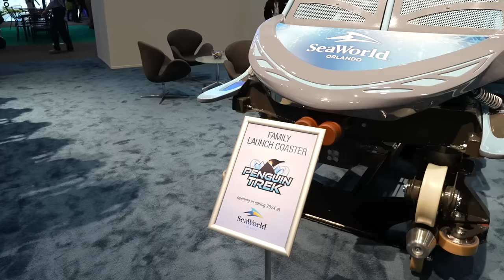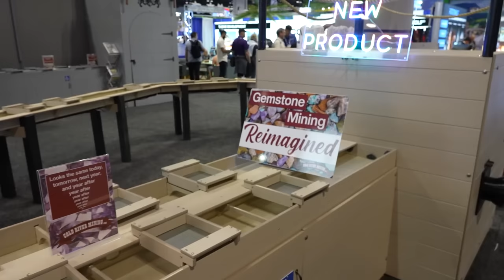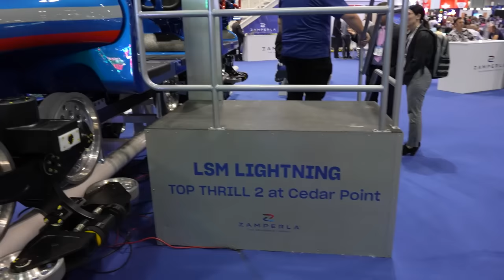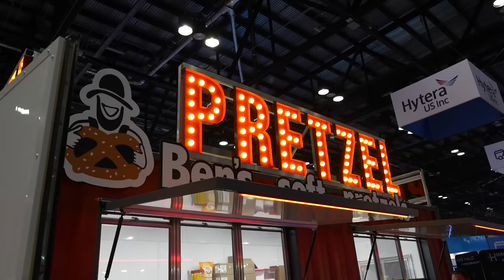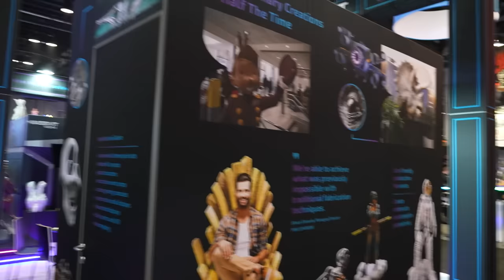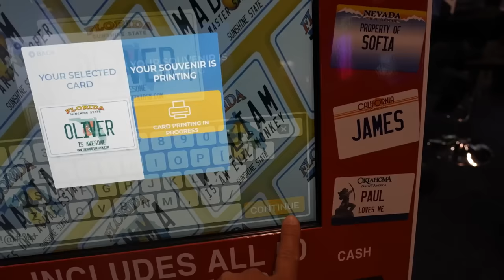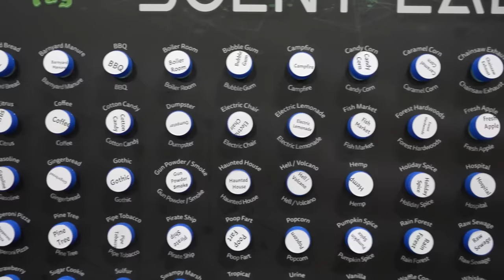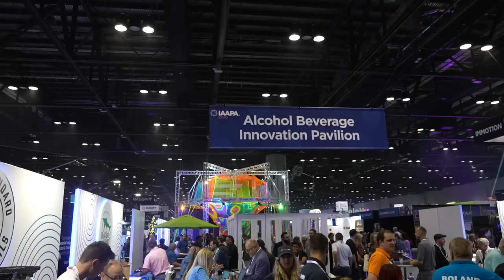NEW Roller Coaster & Theme Park Tech At IAAPA 2023! | Ride POVs, Attractions Expo & Announcements!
Join us at IAAPA Expo, the premier global event for the attractions industry! In today's vlog we visit the IAAPA Expo. IAAPA is the International Attractions and Amusement Park Association. Thank you to IAAPA for inviting out as media. We saw a bunch of awesome flat rides, virtual reality rides and simulators. We got to see all kinds of updates from roller coaster manufacturers about new roller coasters coming to theme parks all over the world. We even rode a few rides through out the day. And we were able to sample some new theme park foods and drink! We had an awesome time and we can't wait for next year! We'll see you tomorrow with a new vid!

Previous years of IAAPA vids!